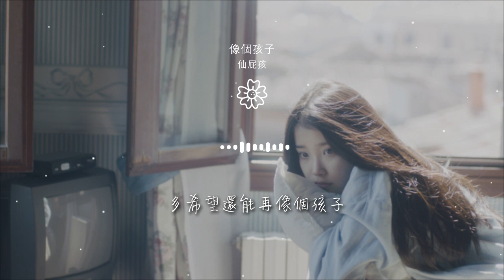仙屁孩 - 像個孩子『多希望還能再像個孩子』【動態歌詞Lyrics】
像個孩子

00:01 作詞：一博
00:03 作曲：一博、張池
00:05 編曲：樸天瀅
00:39 那時的天空很藍
00:43 沒有烏雲的遮掩

00:46 喜怒哀樂顯得那麼簡單
00:50 不必刻意的敷衍
00:54 任憑着口無遮攔
00:58 不帶有一句謊言
01:02 懷念的幾個玩伴

01:05 天各一邊
01:10 那時候愛過的人
01:14 曾經捨不得的臉
01:18 半年的積蓄換一條項鍊
01:22 在擁擠的城市走散

01:25 形影不離的朋友
01:30 又看似忽近忽遠
01:33 小心翼翼的埋藏起來
01:37 各自的疲憊不堪
01:43 多希望還能再像個孩子

01:47 回到最初的樣子
01:50 把那些藏在心中的心事
01:54 拋給藍天哭着放肆一次
01:58 多希望還能再像個孩子
02:03 快樂的做個傻子

02:07 那些不願意放棄的夢想
02:10 我默默堅持
02:30 那時候愛過的人
02:34 曾經捨不得的臉
02:38 半年的積蓄換一條項鍊

02:42 在擁擠的城市走散
02:46 形影不離的朋友
02:50 又看似忽近忽遠
02:54 小心翼翼的埋藏起來
02:58 各自的疲憊不堪

03:03 多希望還能再像個孩子
03:07 回到最初的樣子
03:11 把那些藏在心中的心事
03:14 拋給藍天哭着放肆一次
03:18 多希望還能再像個孩子

03:23 快樂的做個傻子
03:26 那些不願放棄的夢想
03:30 我默默堅持
03:34 多希望還能再像個孩子
03:39 回到最初的樣子

03:42 把那些藏在心中的心事
03:46 拋給藍天哭着放肆一次
03:49 多希望還能再像個孩子
03:54 快樂的做個傻子
03:57 那些不願放棄的夢想

04:01 我默默堅持
04:06 那些不願放棄的夢想
04:10 我默默堅持
04:17 混音：張丁予
04:18 發行：桂吳迪

04:19 OP：海茗音樂